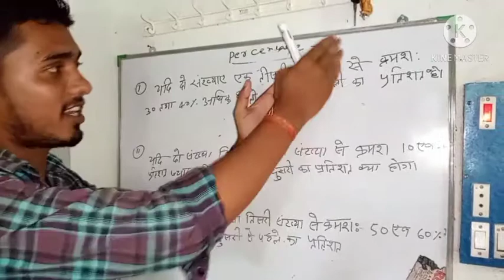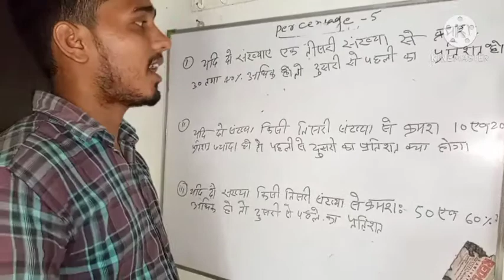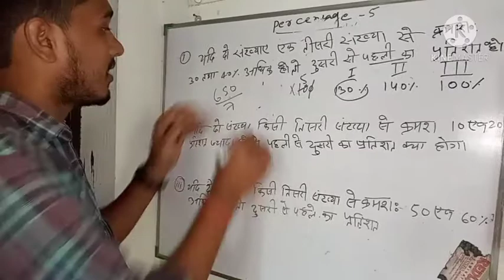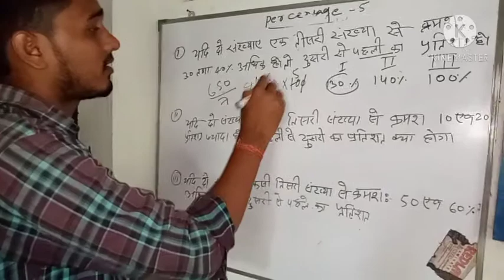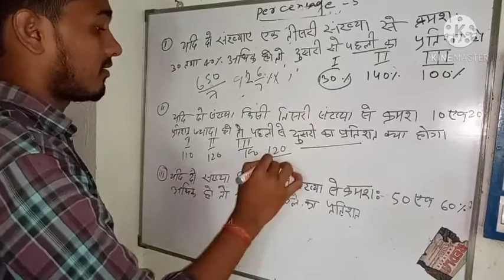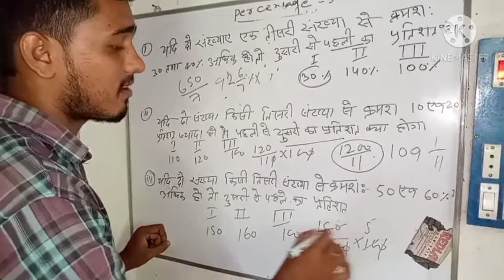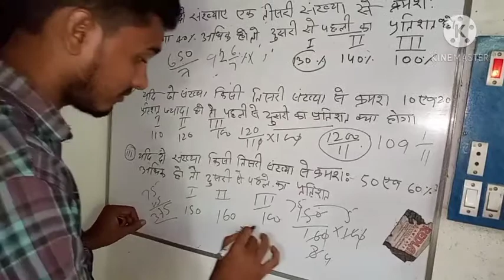percentage class- 5 by amarjeet sir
RRB /NTPC/Railway Special classes by
 amarjeet classes